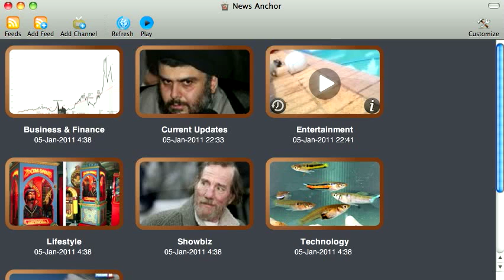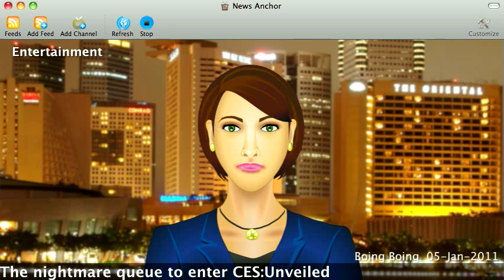News Anchor - Entertainment - 5-Jan-2011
Sample episode of News Anchor for Mac OS X